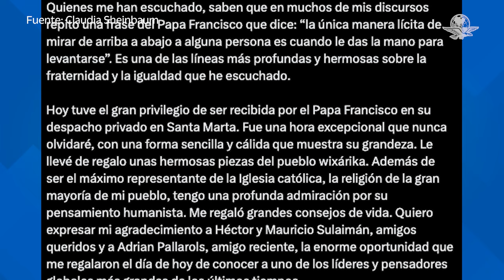Claudia Sheinbaum se reúne con el Papa Francisco en El Vaticano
Claudia Sheinbaum, candidata de Morena a la presidencia difundió imágenes de su reunión privada con el  Claudia Sheinbaum y el Papa Francisco